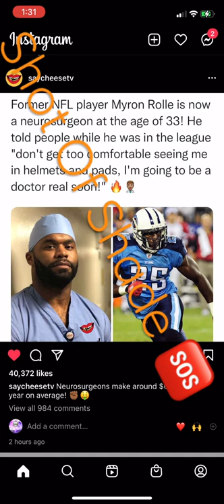Myron Rolle 💯 Went From NFL Player🏈 To SURGEON 👨🏾‍⚕️‼️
NLE CHOPPA HAS A NEW WAY OF MOVING AROUND THESE STREETS 🗣‼️